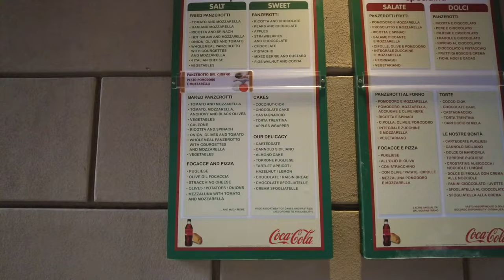MİLANO En Lezzetli Şehir | Zenginlik Sanat Ve Gastronomi Şehri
Avrupa seyahatimizin bu durağı Milano,
Milano bizim gibi 1 günde gezmek için çok büyük bir şehir aslında, burada tarih, lezzet ve zenginlik bir arada.
Burası gerçekten çok farklı bir yer ama burada güvenlik konularına gerçekten dikkat etmeniz gerekmektedir.
biz burayı çok sevdik ve sizlere de anlatmaya çalıştık umarım videomuzu beğenirsiniz.